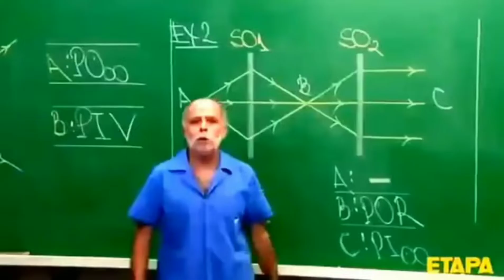THE BATMAN, SUPER CHOQUE e às principais novidades da DCFANDOME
Opa blz? Galera, Recentemente teve um evento da DCFandome e com isso sairam divulgando um monte de coisa! Então resolvi trazer um pouco dessas novidades: Desde o filme do THE BATMAN até o filme do SUPER CHOQUE!!!

APRESENTADOR: GABRIEL BRITO
ROTEIRO: GABRIEL BRITO
EDIÇÃO: JEFF COELHO